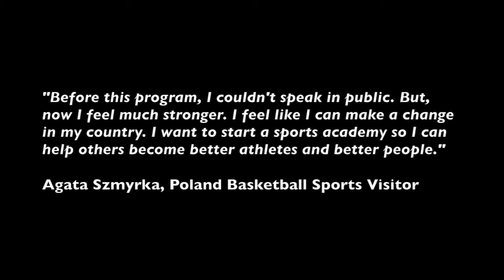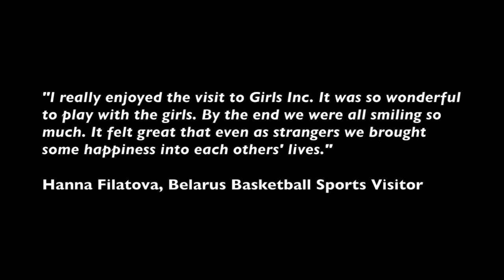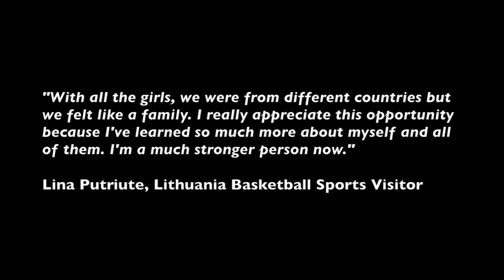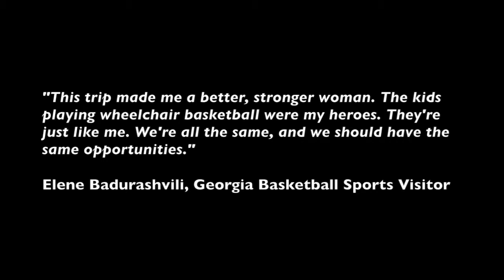Buzzer Beater: Multi-Nation Sports Visitors Photo Slideshow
In April 2015, a group of dynamic teenage girls and coaches from Belarus, Georgia, Lithuania, Poland, and Ukraine took part in a multi-nation Empowering Women and Girls through Sports basketball program. Teaming up with the University of Tennessee’s Center for Sport, Peace, and Society, the State Department’s Bureau of Educational and Cultural Affairs designed the program to advance the rights of women and promote peace-building worldwide. In addition to basketball clinics, these participants hit the ground running with a series of programs on teamwork, health and wellness, and inclusion. They also had a chance to contribute to activities surrounding the NCAA Women’s Final Four Basketball tournament. On April 6, the group commemorated the United Nations International Day of Sport for Development and Peace with discussions and strategy-development on using sports as a means of resolving conflict in their home communities. The countries represented in this exchange paralleled those of the January State Department multi-nation basketball program to maximize impact and keep continuity in the same youth basketball communities.